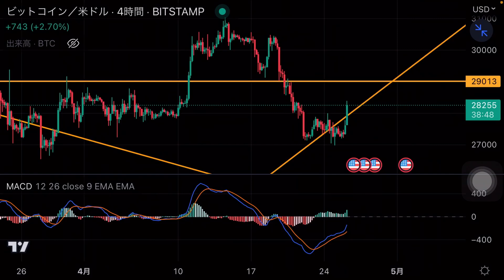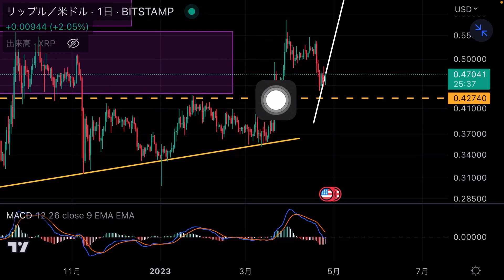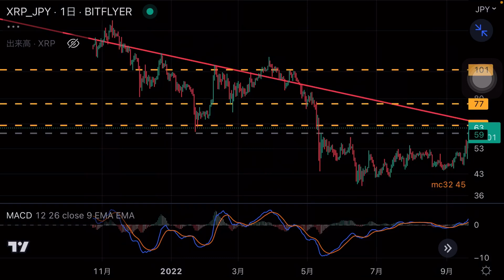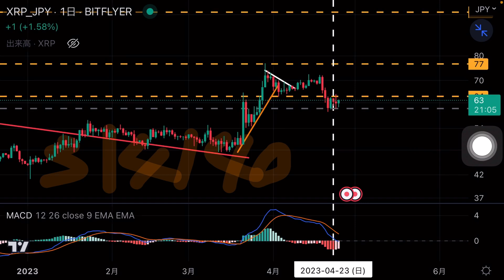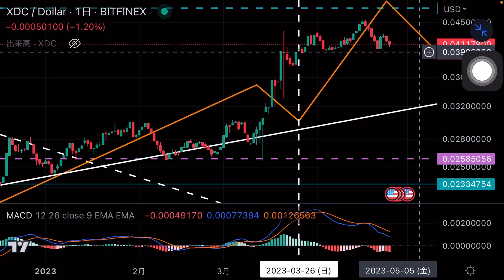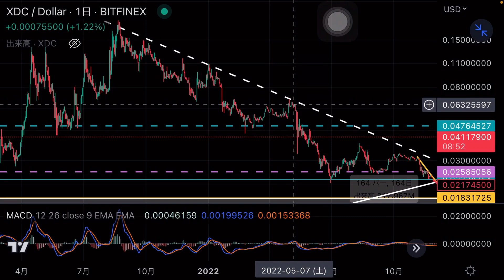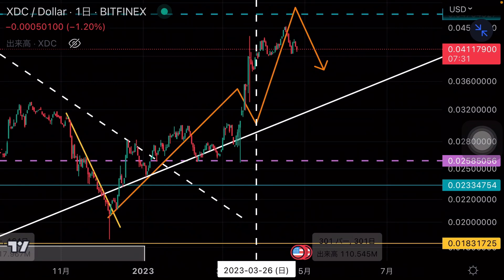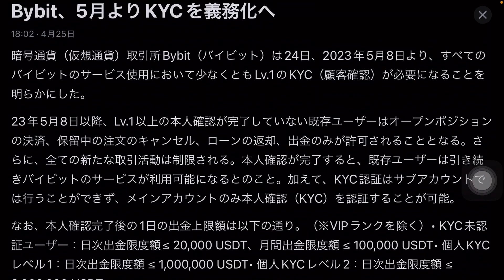ビットコイン動き出す リップル XRP裁判終了前の最後の押し目 XDCはBTCと連動しない状況 一時的な最高値は？